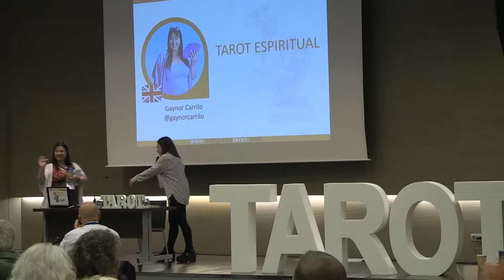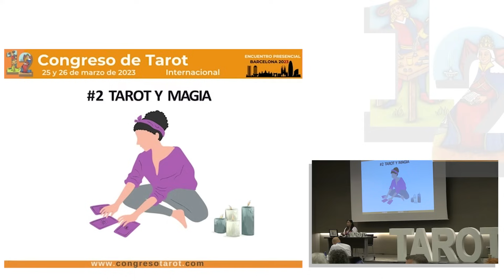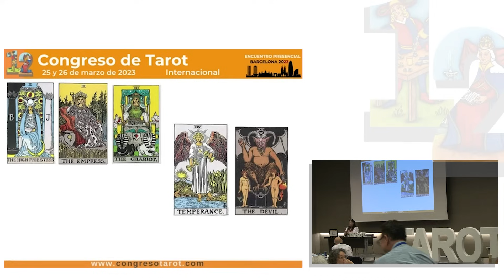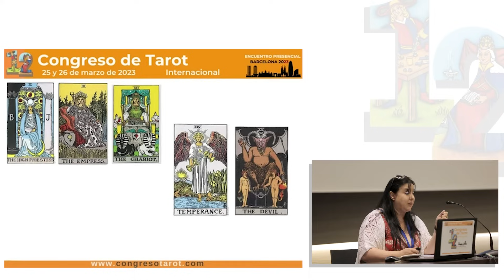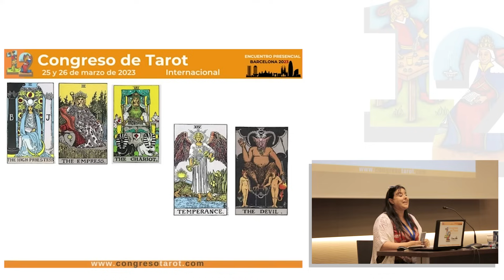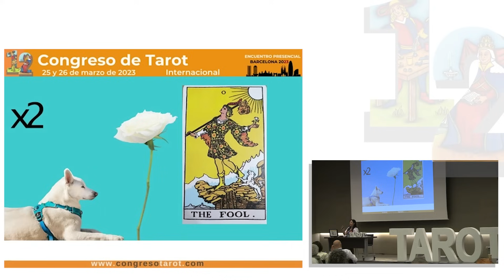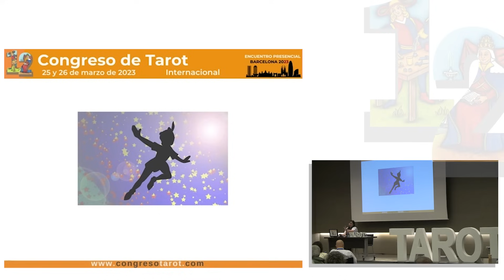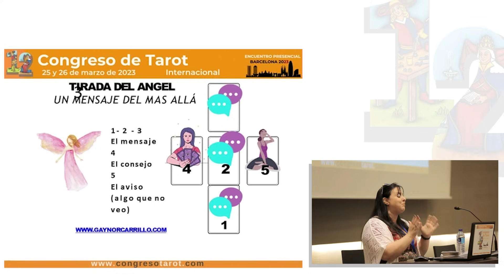12º Congreso de Tarot en Barcelona, Gaynor Carrillo, Tarot Espiritual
Ponencia de Gaynor Carrillo  titulada" Tarot Espiritual", realizada en el 12º Congreso de Tarot Presencial Barcelona.
Puedes encontrar más información sobre el Congreso de Tarot Internacional de Barcelona